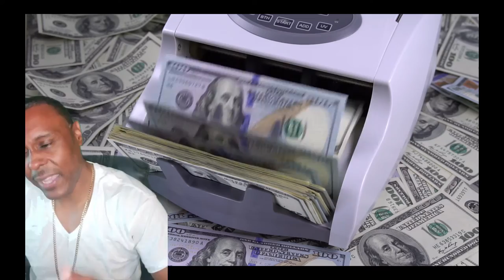Striking with Great Precision as a Notary with Tiger Toledo